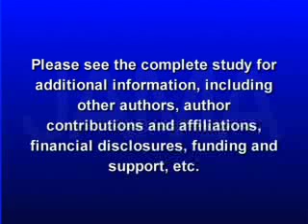2011- 8/17 USE OF RADIOACTIVE IODINE THYROID CANCER INCREASING, W/ WIDE VARIATION IN HOW WHERE USED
Thyroid cancer is increasing in the United States. Surgery is the standard treatment. For some patients, radioactive iodine is also used after surgery to help reduce recurrence of the disease. A new study finds that while use of this therapy is increasing, there is also wide variation in radioactive iodine treatment among hospitals. Catherine Dolf explains in this week's JAMA Report.